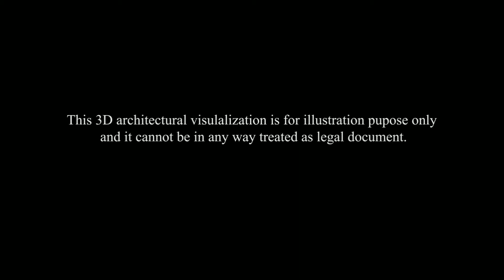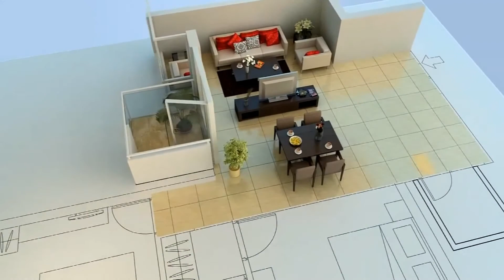Architectural Demo Reel Habeeb